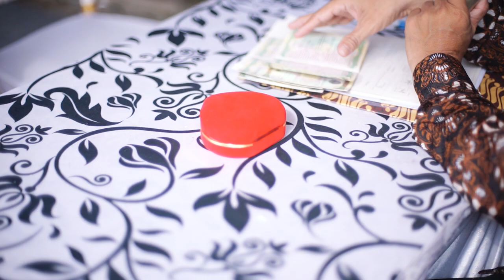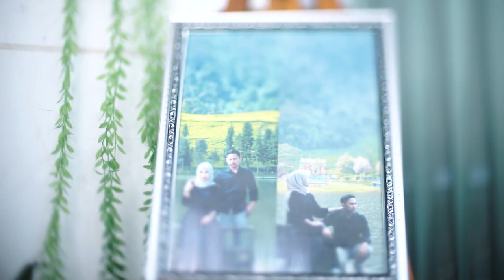DOC Wedding APRIZAL & ITA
Kompatibilitas tidak menentukan nasib sebuah pernikahan, melainkan bagaimana Anda menghadapi ketidakcocokan.

hastag :
wedding agreement,
wedding agreement series,
wedding agreement episode 5,
wedding agreement series episode 4,
wedding agreement full movie,
wedding songs,
wedding agreement series episode 1,
wedding agreement series episode 5 full,
wedding agreement full movie indonesia,
a wedding invitation sub indo,
a wedding to remember,
a wedding invitation trailer,
a wedding song,
a wedding proposal,
a wedding ring hallmark full movie,
a wedding dress,
a wedding trailer,
wedding band,
wedding background music,
wedding bali,
wedding bell depapepe,
wedding band indonesia,
wedding batak,
wedding background music no copyright,
wedding bouquet,
wedding b roll,
wedding b roll video,
wedding b roll music,